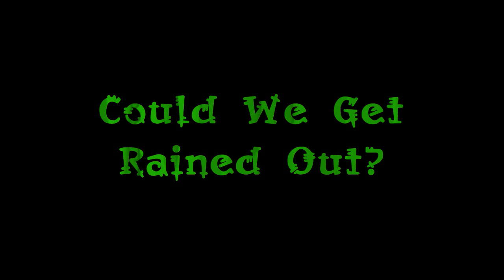38.5" N Under Waddy Mud Bog RD1 8-13-11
38.5" N Under Waddy Mud Bog RD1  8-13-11